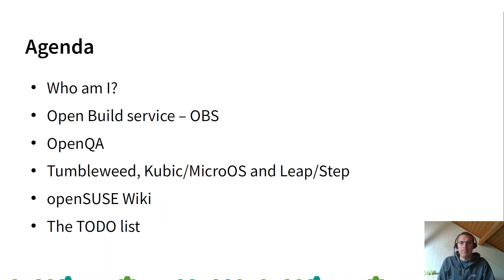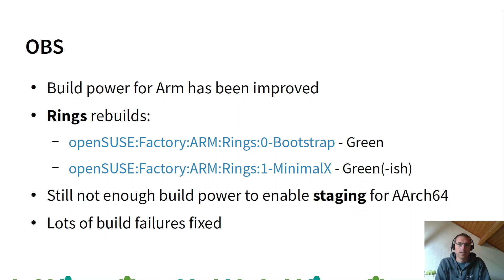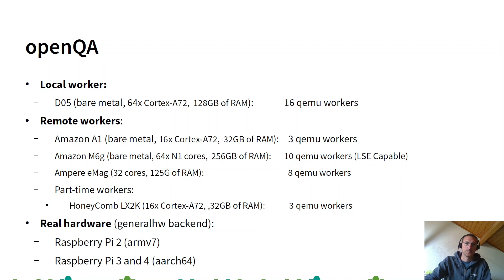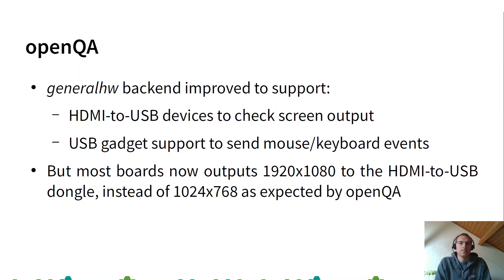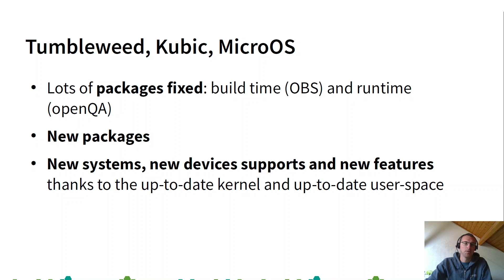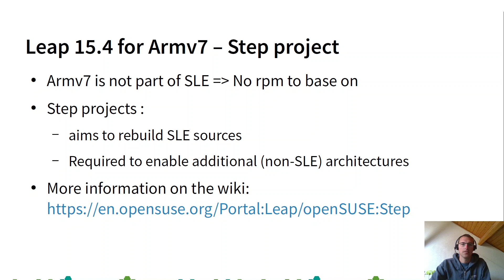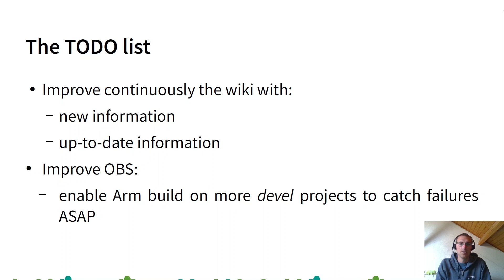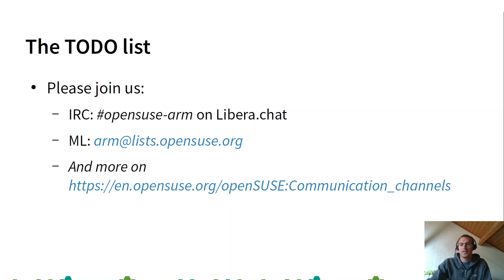openSUSE on arm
This talk is the annual review of openSUSE on Arm, mainly focused on AArch64, but it will also cover armv7 and armv6. At the end, we will have a quick look at the future and where the community could help.